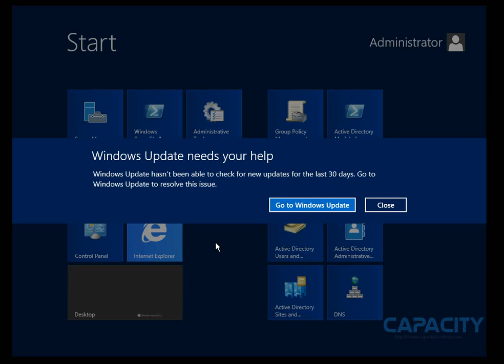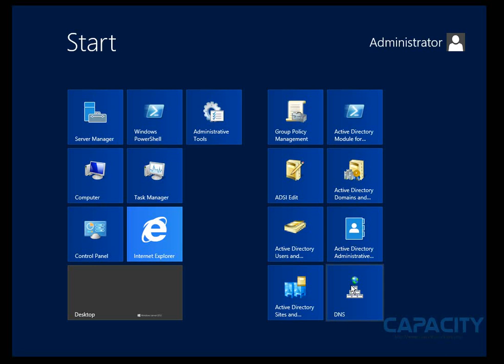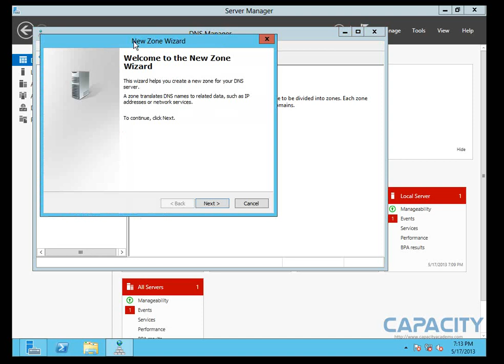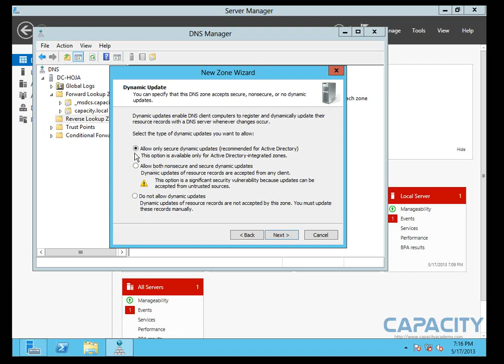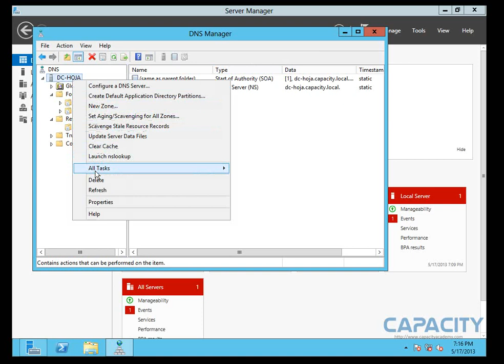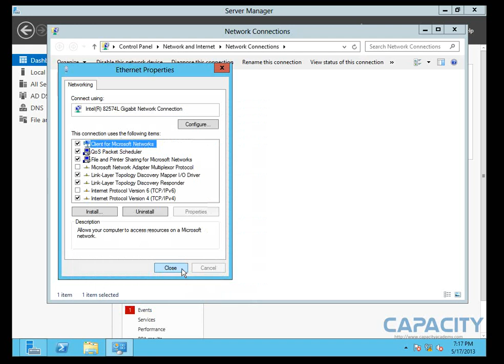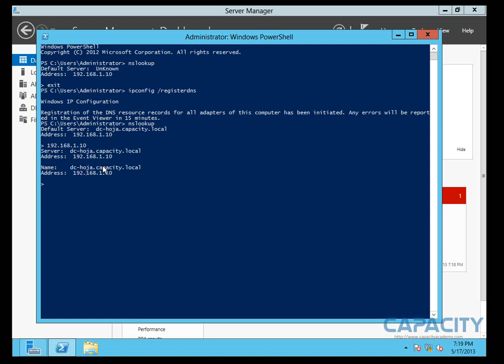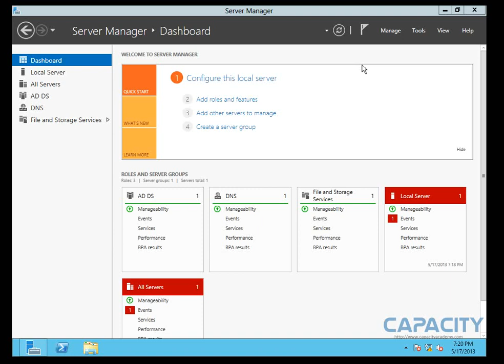Curso Windows Server 2012 - Configuración de Active Directory Domain - Lección 11/12 - CAPACITY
Ahora desde su casa u oficina: Aprenda a Instalar, Administrar y Solucionar problemas en Servidores Microsoft Windows 2012 con Active Directory, así como configurar los principales servicios de una infraestructura de Red. Además, logrará dar soporte y mantenimiento a complejas infraestructuras.

Con clases en Videos Interactivos y su profesor Santiago Morales, usted quedará completamente preparado para aprobar exitósamente el exámen 70-410 y estar un paso más cerca de convertirse en Asociado Certificado de Soluciones Microsoft (MCSA) en tecnología Windows Server 2012.